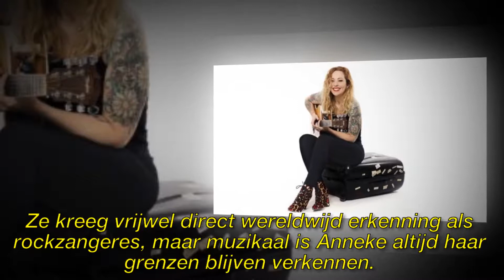Anneke van Giersbergen met solovoorstelling in DRU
► Registreer voor meer informatie:
► Neem voor vragen over auteursrechten contact op met:

Afbeelding van de CC-licentie:
Https: // Plaughter.com